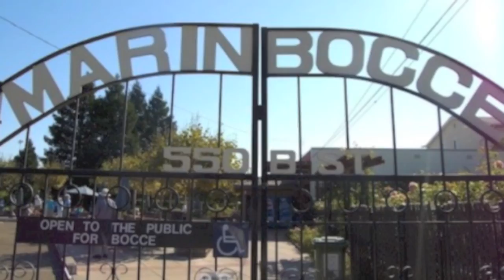GGBC Dick Pohli Memorial Bocce Ball Tournament 2012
It's time once again for the 2nd Annual Dick Pohli Memorial Bocce Ball Tournament in San Rafael, CA. Join your fellow breakfast clubbers for fun, laughs and food as we compete for fun prizes and bragging right for the year. Don't miss it!